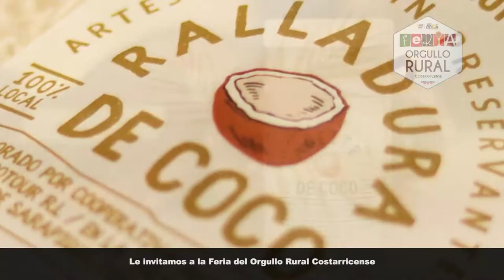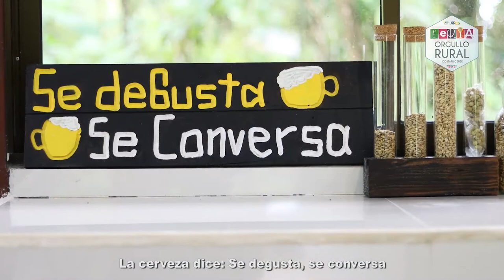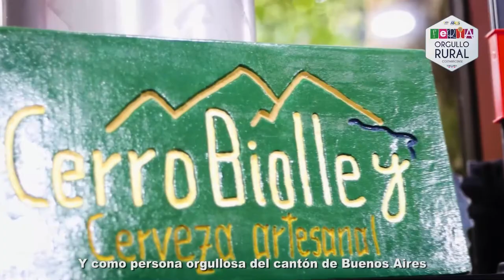11 emprendimientos de la Zona Sur formarán parte de Feria de Orgullo Rural